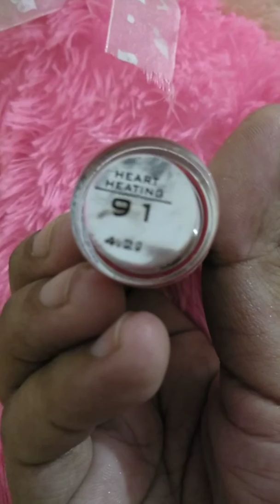Review of color bar lipstick.